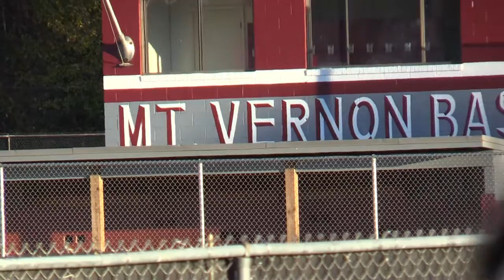U-14 BOY FALL 2016 (First Place Award) 11-13-2016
Live Recording!

At Mount Vernon High School